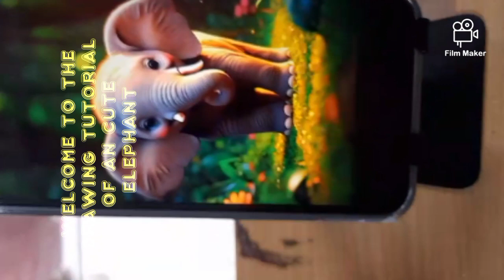Drawing tutorial of cute elephant...